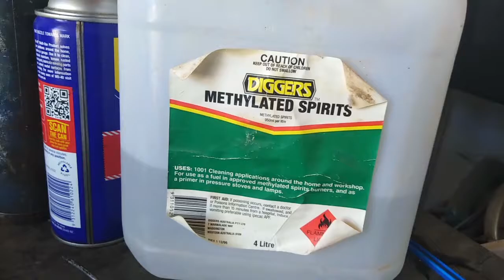how to clean you bb bearing......(HOW TO)